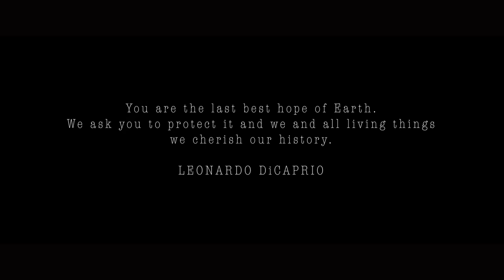NURTURE THE NATURE | VLOG#1 | Cinematic Video | Cinematic Tushar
This Short Cinematic Video depicts the need and asthetic of Nature.

NURTURE THE NATURE

Created By : Tushar Chand

Camera Used :-
Nikon D3300
Go Pro 7 back